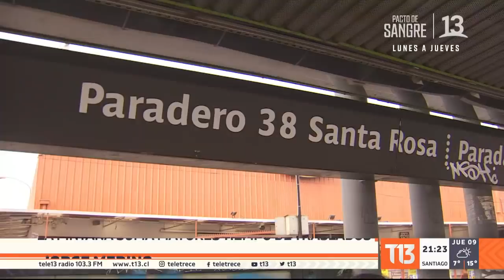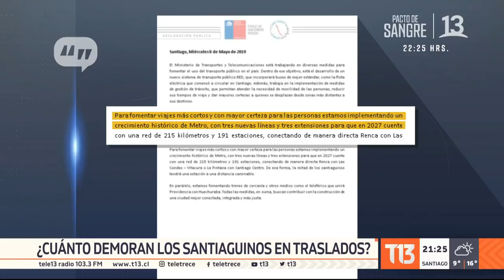Hasta dos horas gastan santiaguinos en sus traslados